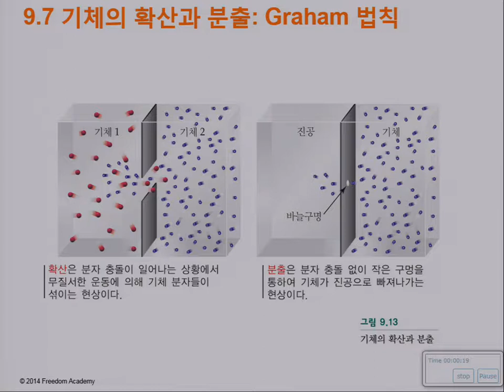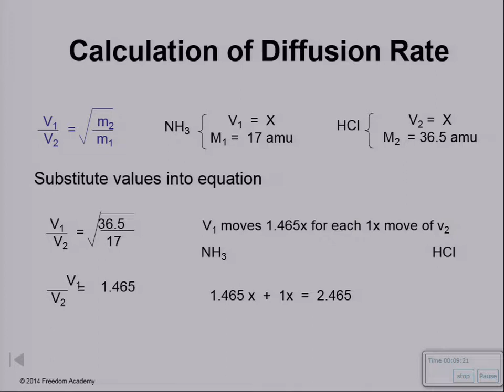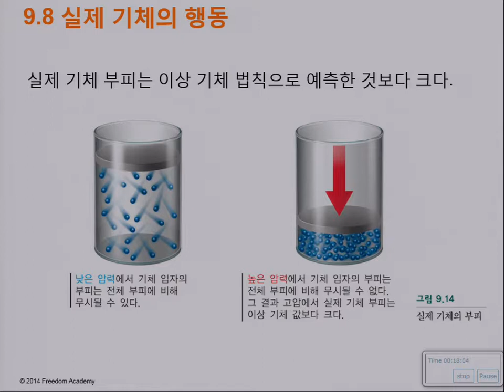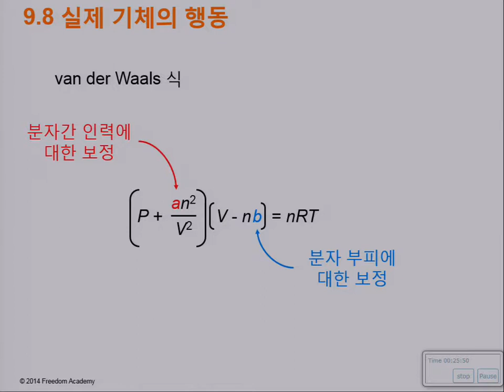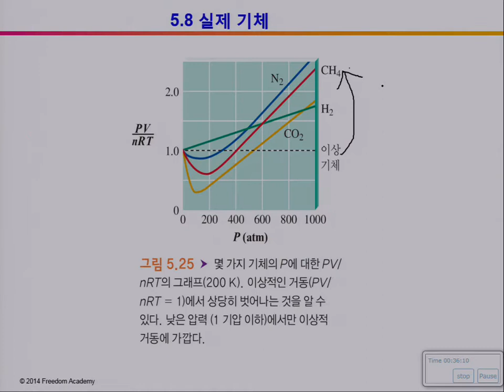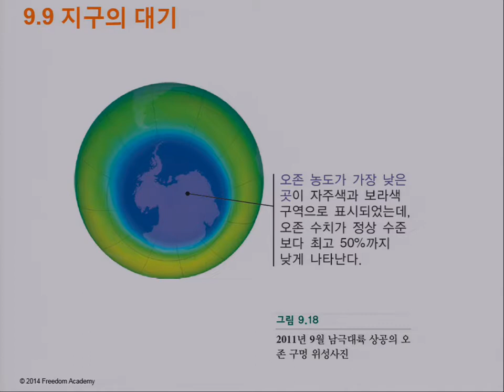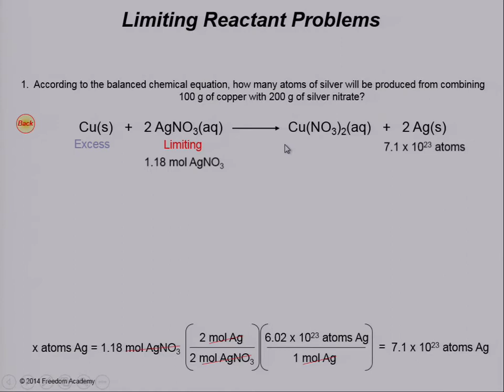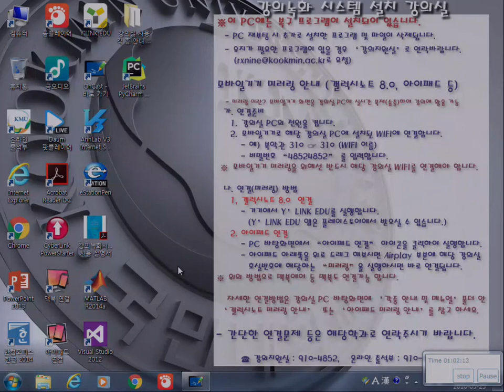9장(7-9) 기체의 성질과 행동